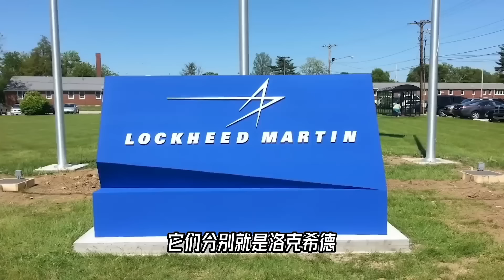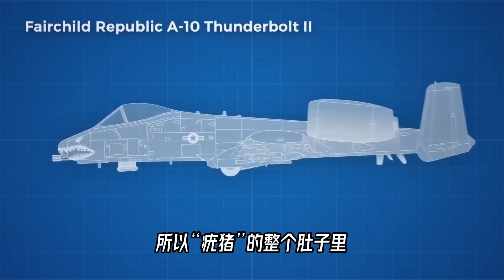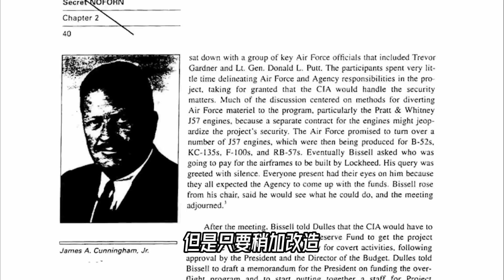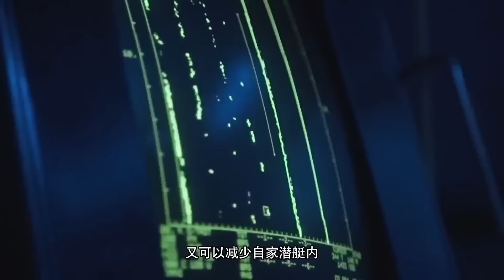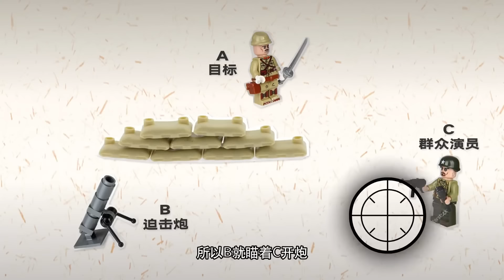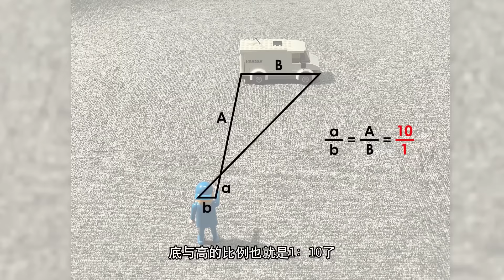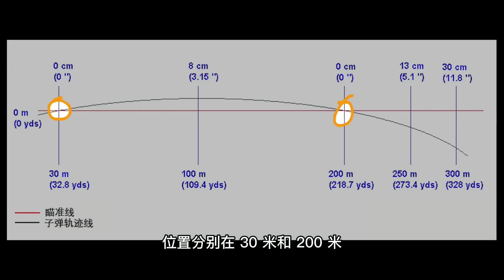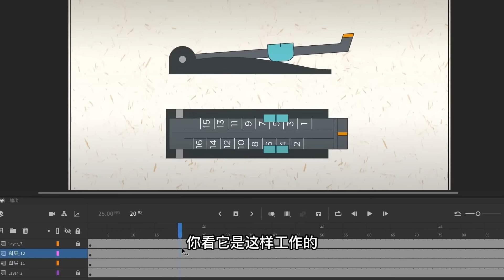被遗忘的YF-23战机只生产两架，当年比F-22更强，但是为什么会输呢？【科学火箭叔】